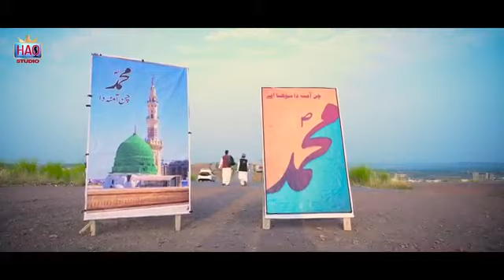Kuon Main Aakhan chan Aasman da sohna aen by Hanif Qamar with sultan ateeq rehman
Kuon me aakhan chan aasaman da sohna hai
new kalam by hanif qamar with sultan ateeq rehman
is kalam ko sun k humen communt ki sorat me apni muhabbag sy nawazey ga
umed hai yeh kalam aap ko pasand aay ga
 hanif qamar sab ka likha howa kalam